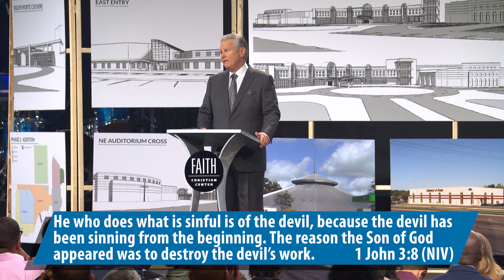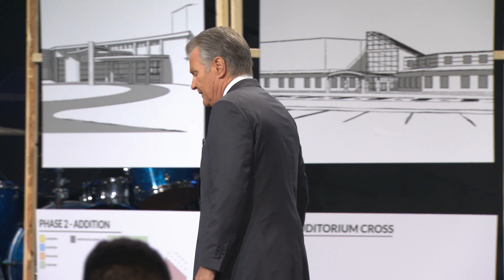Walking With God in the Age of Apostasy (Part 5) - 9 AM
Discover how you can walk with God in the light of His Word in an age of apostasy.

October 16, 2022 @FCCArlington